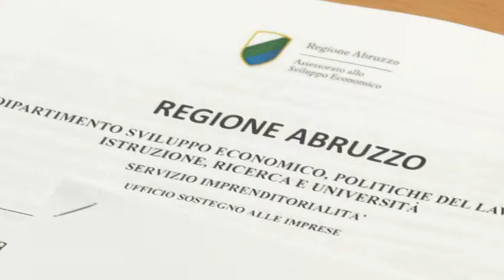Lolli. 8 milioni per chi le pmi che investono nell' innovazione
Un bando per le pmi che hanno investito nell'innovazione. Otto milioni di euro provenienti dai fondi europei che rimborseranno il 50% delle spese effettuate dagli imprenditori per innovare le proprie imprese.